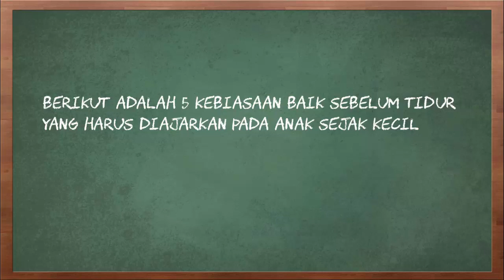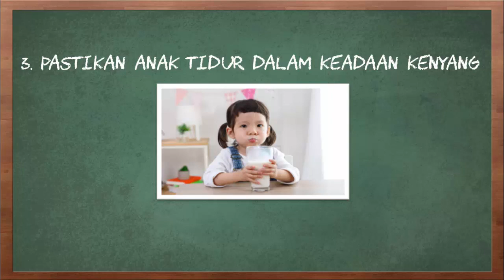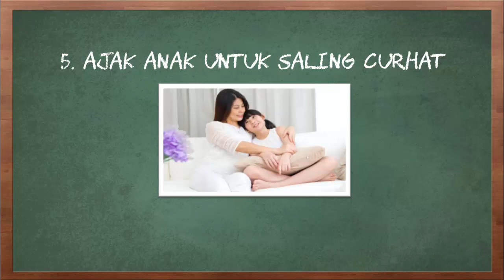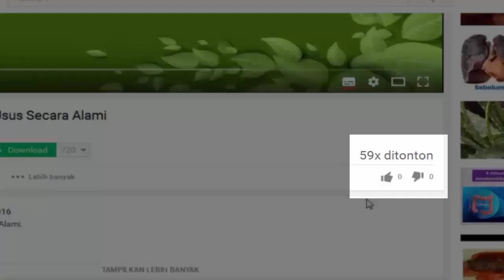5 Kebiasaan Baik Sebelum Tidur yang Harus Diajarkan Pada Anak Sejak Kecil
Video kali ini tentang 5 kebiasaan baik sebelum tidur.

Idealnya, anak-anak butuh tidur selama 10-14 jam dalam sehari. Namun, tidur yang baik tidak bisa hanya dinilai dari banyak waktunya saja. Orangtua juga harus memastikan tidur anak berkualitas guna mendukung tumbuh kembangnya. Bagaimana caranya? Tentu dengan membantu anak Anda memiliki kebiasaan tidur yang baik. Tidak ada salahnya, untuk mulai menerapkan beragam kegiatan positif yang bisa dilakukan sebelum anak tidur.

Berikut adalah 5 kebiasaan baik sebelum tidur yang harus diajarkan pada anak sejak kecil.